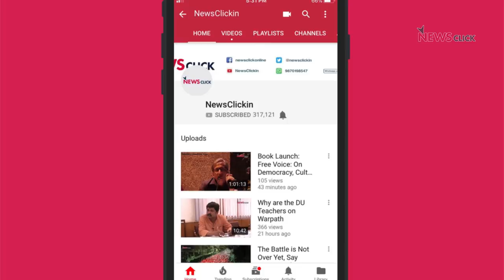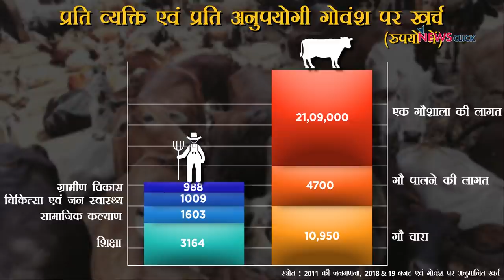गाय - गोबर की राजनीति ने किया यू.पी. का कल्याण?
भाजपा ने उत्तर प्रदेश में राजनीतिक फ़ायदे  के लिए गौशालाओं के निर्माण का प्रस्ताव रखा है I न्यूज़क्लिक ने एक अनुमान लगाया जिससे पता चलता है कि  यदि यह प्रस्ताव लागू किया जाता है तो जनता पर होने वाले खर्च से ज़्यादा खर्च सरकार गौवंश पर करेगी।